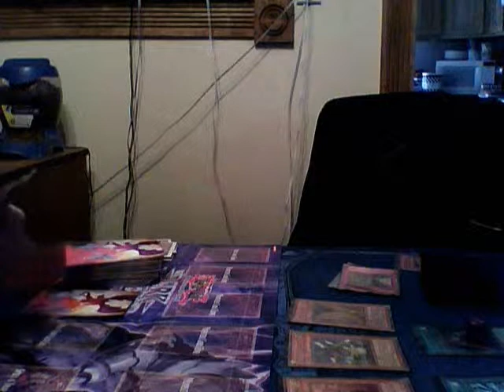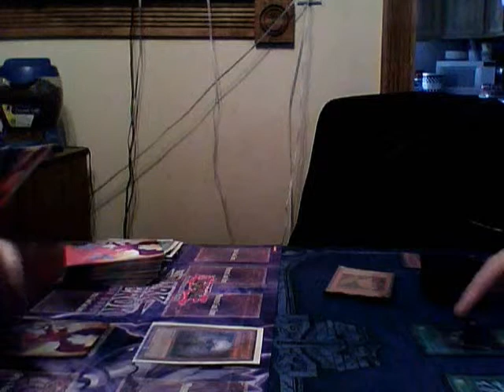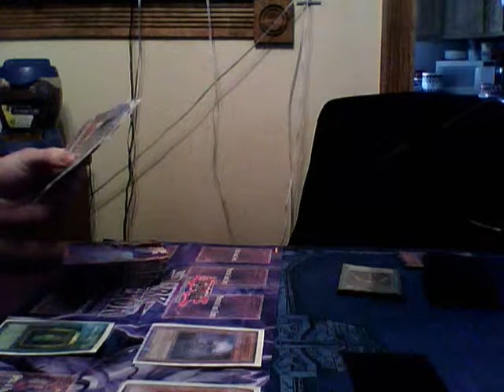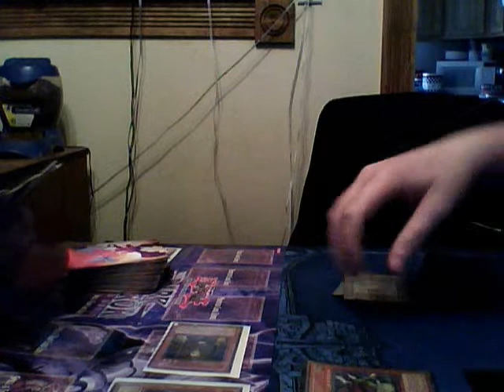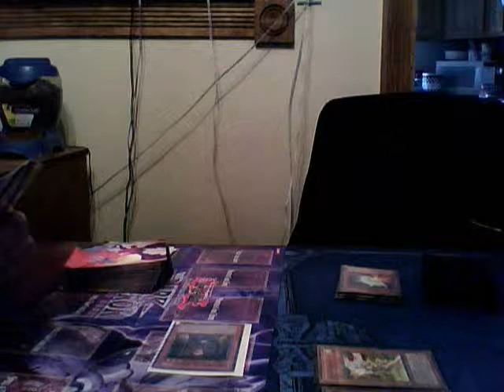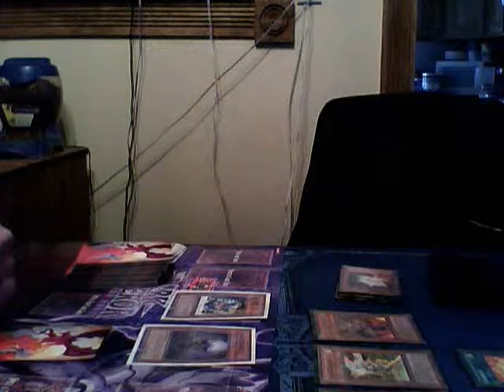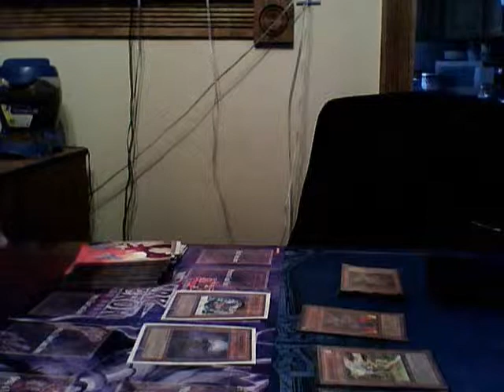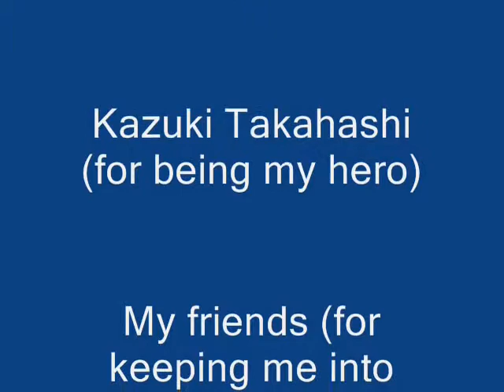Yu-Gi-Oh Duel 001b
The continuation of the match between Cory and I. (Part 2 of 2)